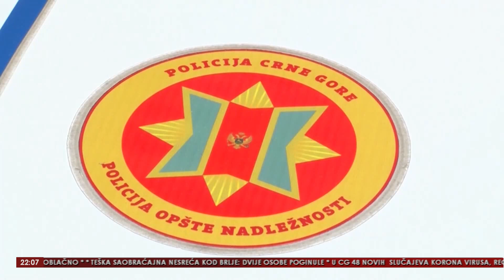VINK 18 JUL